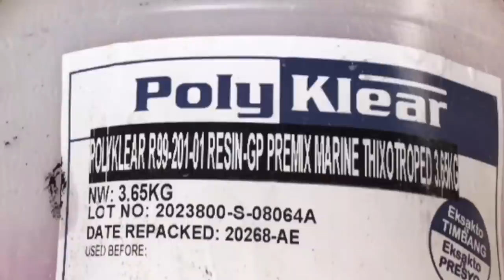TEXTURED PAINT AND FIBERGLASS (COMBINATION) MAGANDA AT MATIBAY KAYA?